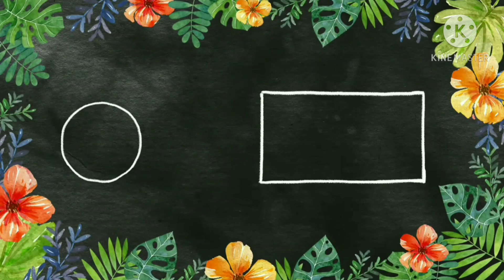081 | മലത്തിൽ രക്തം | പരിഹാര മാർഗ്ഗങ്ങൾ | causes and home remedies | Dr.JishnuChandran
❇️ഈ വീഡിയോ അവതരിപ്പിച്ചത്. ❇️
താളിക്കാവ്,
കണ്ണൂർ

✳️കശ്യപ ആയുർവേദയെ കുറിച്ച് അല്പം. ✳️
കശ്യപ ആയുർവേദ ഹെൽത്ത് കെയർ, കണ്ണൂരിൽ തളിക്കാവിൽ പ്രവർത്തിക്കുന്ന ഒരു ആയുർവേദ സ്പെഷ്യാലിറ്റി ക്ലിനിക്ക് ആണ്.

⭕️ സ്പെഷ്യാലിറ്റി വിഭാഗങ്ങൾ
▶️ശല്യതന്ത്ര വിഭാഗം ( Ayurveda Surgery )  (പൈൽസ്, ഫിസ്റ്റുല, ഫിഷർ, വെരിക്കോസ് വെയിൻ, അസ്ഥി രോഗങ്ങൾ, അരിമ്പാറ, ത്വക്ക് രോഗങ്ങൾ, കാലിലെ വ്രണങ്ങൾ എന്നിവ ചികിത്സിക്കുന്നു)
✔️Consultant : Dr. Jishnu Chandran BAMS MS
✔️പരിശോധന സമയം: ചൊവ്വ, വെള്ളി ദിവസങ്ങളിൽ 4 മണി മുതൽ 6 മണി വരെ

✔️മുൻകൂട്ടി ബുക്ക് ചെയ്യാൻ 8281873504 എന്ന നമ്പറിൽ വരുന്ന ദിവസം രാവിലെ വിളിക്കുകയോ വാട്‌സ്ആപ്പ് ചെയ്യുകയോ ചെയ്യാം.

▶️കായ ചികിത്സ (General Medicine)   ( ശ്വാസകോശ രോഗങ്ങൾ, കുട്ടികളുടെ രോഗങ്ങൾ, അസ്ഥി സന്ധി രോഗങ്ങൾ, ത്വക്ക് രോഗങ്ങൾ എന്നിവ ചികിത്സിക്കുന്നു)
✔️Consultant : Dr. Praghosh Mathew BAMS MD
✔️പരിശോധന സമയം ബുധനാഴ്ച്ച വൈകിട്ട് 4 മണി മുതൽ 6 മണി വരെ.
✔️ബുക്കിങ്ങിനായി 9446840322 എന്ന നമ്പറിൽ വിളിക്കുക.

Dr. ജിഷ്ണു ചന്ദ്രനുമായി ടെലി കൺസൾട്ടേഷൻ ചെയ്യാൻ മുകളിൽ കാണുന്ന ലിങ്കിൽ അമർത്തുക.

✳️കശ്യപ ആയുർവേദ യൂട്യൂബ് ചാനലിൽ മുൻപ് ചെയ്ത വീഡിയോകൾ✳️